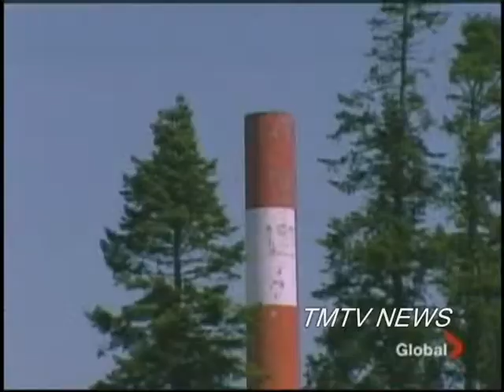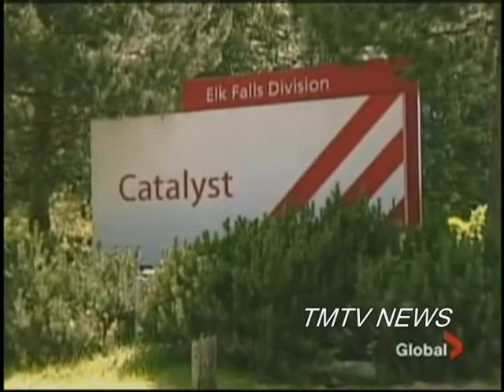Castlegar B.C. pulp mills refusing to pay taxes - TMTV News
TMTV News Nelson BC Canada - July 2009 - Two B.C. pulp and paper companies say their municipal tax bills are too high and they are refusing to pay up, leaving several rural communities wondering how they'll cover their own bills this year.

Castlegar Mayor Lawrence Chernoff said he learned of the tax revolt just hours before the tax deadline when the local local pulp mill, Celgar, notified the city that instead of paying its $3.6 million tax bill, the company is planning to fight it in court.

Mercer, the company that owns the Celgar mill in the B.C. Interior, told the city the tax rate is unfair in today's economic climate, and they have asked the courts for a judicial review of what it claims is an "unreasonable tax rate."

The Catalyst pulp and paper company is also refusing to pay its taxes, and that will likely affect several South Coast municipalities, including Campbell River, North Cowichan, Powell River and Port Alberni.

Both companies say they want the B.C. Supreme Court to amend their tax bills, but turned down requests from TMTV News for interviews.

Celgar's taxes represent almost half of Castlegar's total budget, leaving the mayor wondering how the city is going to pay staff.

"It's huge. I've been in politics for a long time but I was absolutely shocked when this was dropped on my desk," Chernoff.

B.C.'s forestry industry has seen a large number of mill closures and thousands of job layoffs in recent years stemming in part from the global economic crisis.

Robert Hobson, president of the Union of B.C. Municipalities, said the move is unprecedented and there are other ways to appeal municipal taxes.

"It's totally outside the parameters of the tax system for an industry to say, 'We don't like the tax rate. We're not going to pay the taxes.' Imagine if other citizens did that, what that would do," said Hobson.

Hobson said it's time the provincial government stepped in and helped come up with a settlement.

"Those tax rates are set to provide services for people and businesses in the community, so for any taxpayer to simply say, 'We are not going to pay our taxes,' has an immediate impact on a local government to provide the services that are needed," said Hobson.